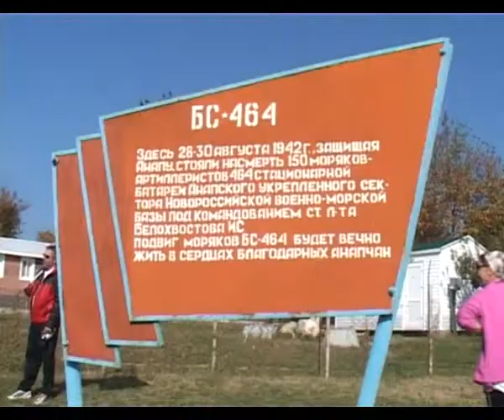В Покров Пресвятой Богородицы прихожане совершили 12-ый крестный ход